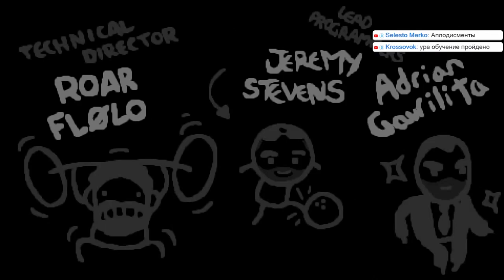Впервые добиваюсь мамкиного сердца The Binding of Isaac Repentance ★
Здарова! Ну что готовы смотреть мои профессиональные развалы кабин боссов в игре The Binding of Isaac Repentance? В этом видео мы увидим мою попытку получить первое мамкино сердце.

Залетай и оцени ролик:)
😀Так же можно посмотреть
📣Прямая трансляция ведется на:
🚀ХОЧЕШЬ ПОМОЧЬ?
→ 1. СТАВЬ ПАЛЕЦ ВВЕРХ;